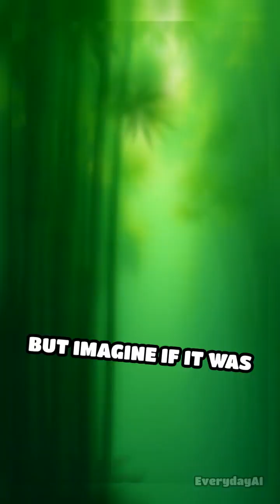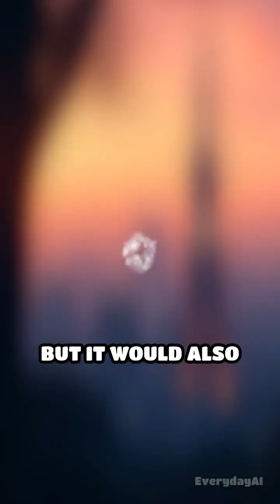What If Tokyo Skytree Was Made of Bamboo Instead of Steel?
Tokyo Skytree is one of the tallest towers on Earth, rising 2,080 feet above the city. Completed in 2012, it is a symbol of Japan’s modern engineering, built from steel and concrete to withstand earthquakes and typhoons. But what if this futuristic tower was not made from steel at all? What if the entire Skytree — from its base to its broadcast spire — had been built from bamboo?  Imagine Tokyo’s skyline, dominated not by a steel needle but by a giant lattice of green stalks stretching into the sky. By day, sunlight would filter through the bamboo, casting striped shadows across the city streets. The tower would glow like a natural forest monument, alive and growing. At night, lanterns and lights woven into its structure would make it shine like a bamboo lantern rising above the metropolis.  But bamboo is not steel. It is light, flexible, and organic — strong for huts and bridges, but not for a tower taller than 2,000 feet. Typhoon winds would snap its joints. Earthquakes would shake it to pieces. And even if it somehow stood, the tower would be vulnerable to fire, rot, and insects. A single summer lightning strike could set the entire monument ablaze, turning it from marvel to memory in minutes.  The real Tokyo Skytree endures because it was engineered from steel, built to face nature’s fury. A bamboo Skytree would be beautiful, poetic, and symbolic of harmony with nature — but fragile and doomed to collapse. The question is: would Japan celebrate it as a temple of tradition, or mourn it as a wonder too delicate to survive?